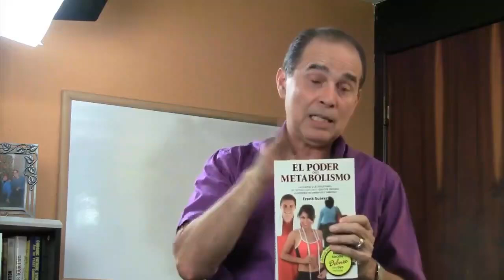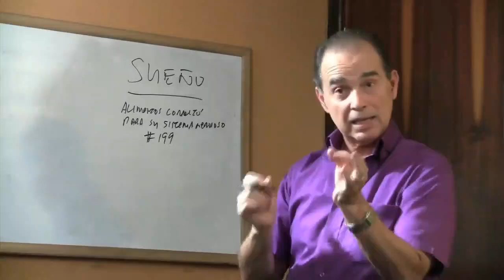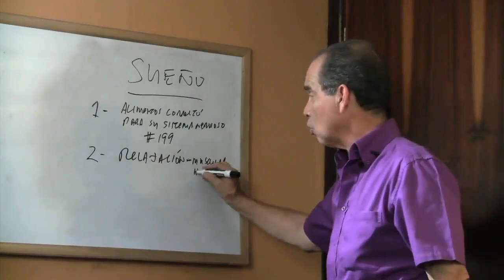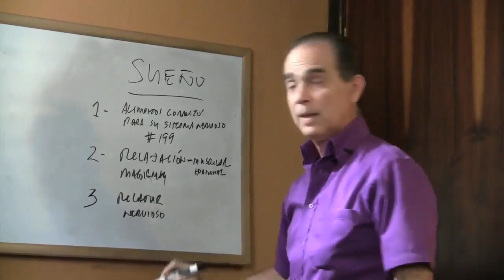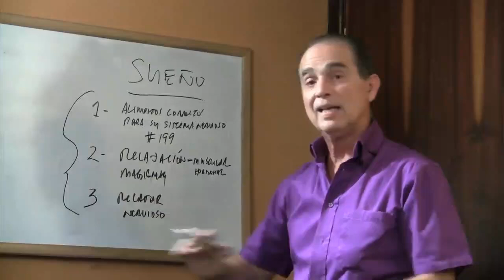#847 If You Don't Sleep, You Don't Lose Weight यदि आप सोते नहीं हैं, तो आपका वजन कम नहीं होता है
Frank Suárez is a respected health consultant and best-selling author who specializes in natural health and metabolic management. His extensive research and practical experience have helped countless individuals improve their quality of life and health through better understanding and management of their health.

The Relationship Between Sleep and Weight Loss
In this video, Frank Suárez will cover the following topics:

The Impact of Sleep Quality on Metabolism:

How adequate sleep supports metabolic functions.
The ways in which sleep deprivation can hinder weight loss and contribute to weight gain.
The Role of Hormones During Sleep:

Understanding how hormones regulate hunger and satiety.
The effects of sleep on hormonal balance and its influence on weight management.
Health Issues Linked to Sleep Deprivation:

The physical and mental health consequences of inadequate sleep.
Long-term health risks associated with chronic sleep deprivation and strategies to mitigate them.
Strategies for Better Sleep:

Practical tips and techniques to improve sleep quality.
How to incorporate healthy sleep habits into your daily routine for better overall health and weight management.

फ्रैंक सुआरेज़ एक सम्मानित स्वास्थ्य सलाहकार और बेस्टसेलिंग लेखक हैं जो प्राकृतिक स्वास्थ्य और चयापचय प्रबंधन में माहिर हैं। उनके व्यापक शोध और व्यावहारिक अनुभव ने अनगिनत व्यक्तियों को उनके स्वास्थ्य की बेहतर समझ और प्रबंधन के माध्यम से उनके जीवन और स्वास्थ्य की गुणवत्ता में सुधार करने में मदद की है।

नींद और वजन घटाने के बीच संबंध
इस वीडियो में, फ्रैंक सुआरेज़ निम्नलिखित विषयों को कवर करेंगे:

चयापचय पर नींद की गुणवत्ता का प्रभाव:

कैसे पर्याप्त नींद चयापचय कार्यों का समर्थन करती है।
वे तरीके जिनसे नींद की कमी वजन घटाने में बाधा डाल सकती है और वजन बढ़ाने में योगदान दे सकती है।
नींद के दौरान हार्मोन की भूमिका:

यह समझना कि हार्मोन भूख और तृप्ति को कैसे नियंत्रित करते हैं।
हार्मोनल संतुलन पर नींद के प्रभाव और वजन प्रबंधन पर इसका प्रभाव।
नींद की कमी से जुड़े स्वास्थ्य मुद्दे:

अपर्याप्त नींद के शारीरिक और मानसिक स्वास्थ्य परिणाम।
दीर्घकालिक नींद की कमी से जुड़े दीर्घकालिक स्वास्थ्य जोखिम और उन्हें कम करने की रणनीतियाँ।
बेहतर नींद के लिए रणनीतियाँ:
नींद की गुणवत्ता में सुधार करने के लिए व्यावहारिक सुझाव और तकनीकें।
बेहतर समग्र स्वास्थ्य और वजन प्रबंधन के लिए स्वस्थ नींद की आदतों को अपनी दैनिक दिनचर्या में कैसे शामिल करें।

फ्री चॉइस बेनेलक्स बी.वी.
वालस्ट्राट 5-डी
1078 बीएन एम्स्टर्डम
नीदरलैंड्स

वाणिज्यिक पथ: 85774529